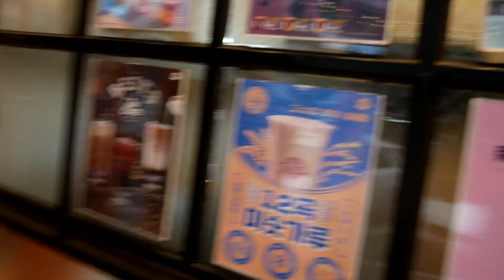2020 06 16 영화관람 G85